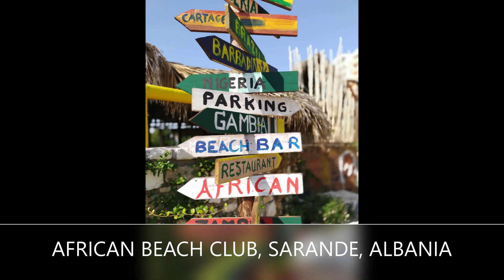THE TONY TOKUNBO FERNANDEZ SHOW IN ALBANIA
We continue to promote the true life and success stories of people making a difference . Watch this space as we have some amazing guests lined up